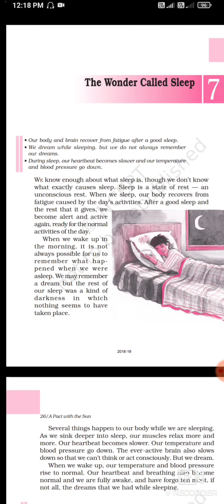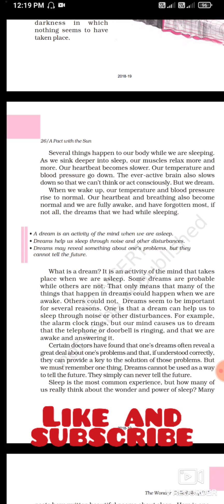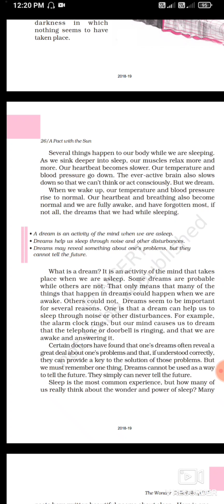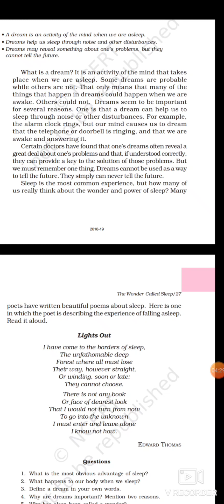The wonder called sleep class 6 English chapter 7 explanation।The wonder called sleep।।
Class 6English chapter 7 Explanation। Class 6 English The Wonder called sleep।class 6 English।The wonder called sleep हिन्दी में। class 6 English ncert chapter 7 The Wonder Called Sleep full explanation in Hindi froml the wonder called sleep  Pact With The Sun।
class :6
subject: English
chapter 7: The Wonder Called Sleep
Topic Name: Hindi explanation